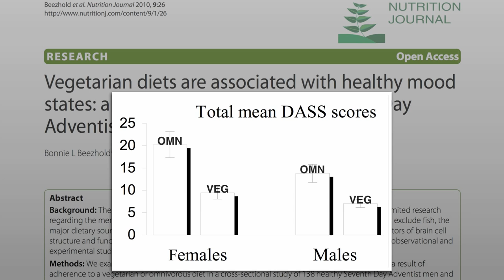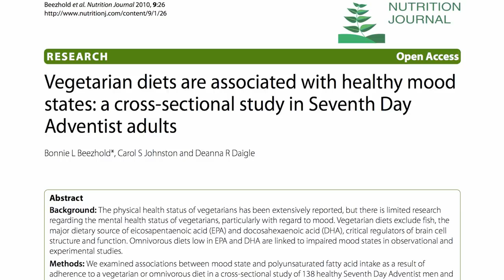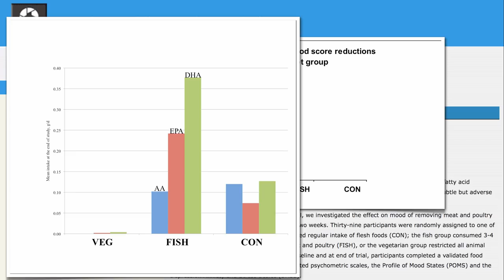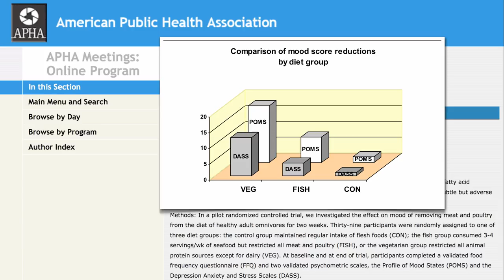Improving Mood Through Diet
DESCRIPTION: The purported role arachidonic acid plays in brain inflammation could explain why eliminating chicken, fish, and eggs may improve symptoms of mood disturbance, depression, anxiety and stress within two weeks. Have a question about this video? and I'll try to answer it! Please feel free to post any ask-the-doctor type questions here in the comments section and I'd be happy to try to answer them. For information on the role that plant-based diets can play in improving mood, check out my other video Plant-Based Diet & Mood Also, there are 1,449 subjects covered in my other videos--please feel free to explore them!